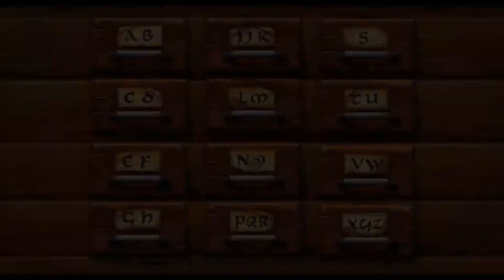[LP] Monkey Island 2: LeChucks Revenge SE - Folge 09 (PC - Deutsch)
#Monkey Island2: LeChucks Revenge - Special Edition##
Ein Adventure von Lucas Arts (1991; 2010)
Wieder einmal treffen wir auf Guybrush Threepwood, der, nachdem wir ihm ja im letzten Teil so tatkräftig geholfen haben, nun ein echter Pirat geworden ist. Doch ohne uns scheint es nicht ganz rund zu laufen. Elaine scheint ihn verlassen zu haben, die olle LeChuck Geschichte scheint jedem irgendwie egal zu sein und das ganze Geld mußten wir an den hiesigen Dorfrübel abtreten. Tja. Gott sei Dank übernehmen wir wieder das Ruder und unterstützen Guybrush so gut es geht auf dem Abenteuer seines Lebens.